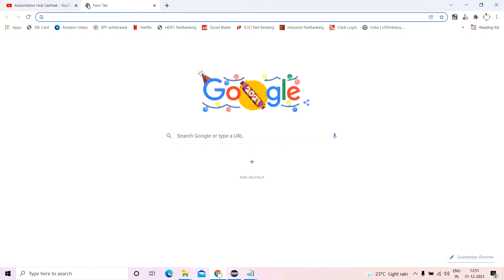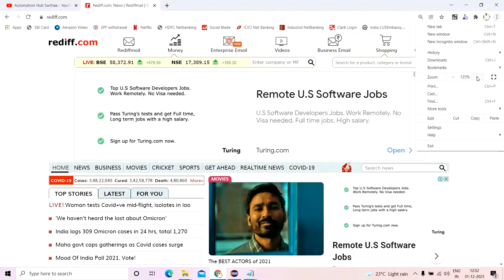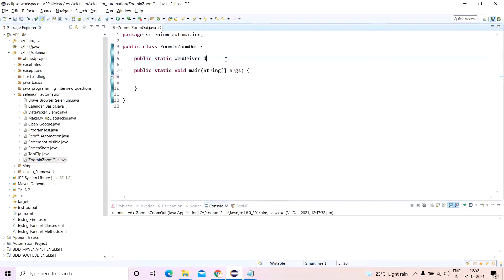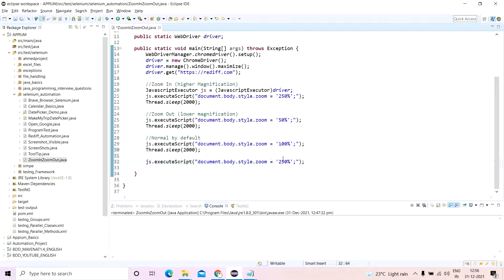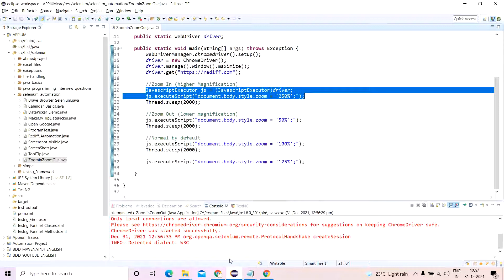(हिंदी में)Zoom-In and Zoom-Out using Selenium